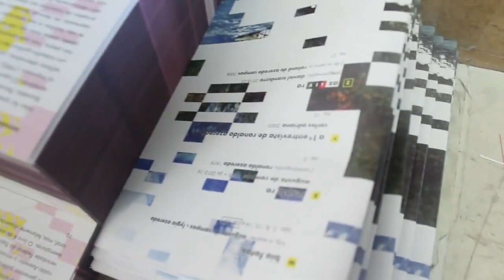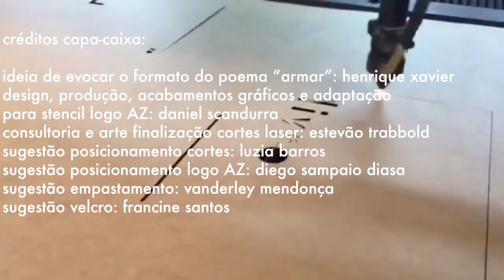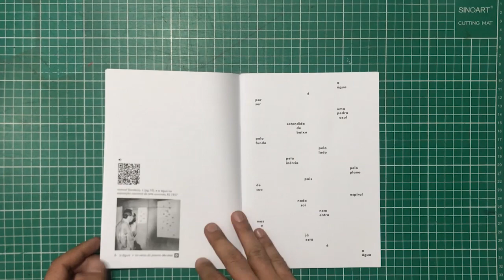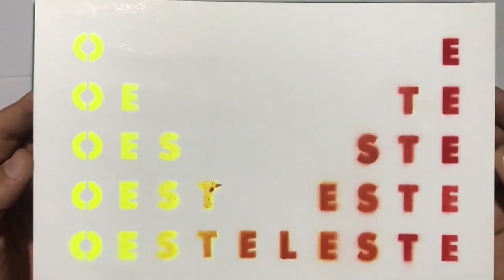POD AO VIVO 1 - RONALDO AZEREDO livRO AZ (1/3)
Na estréia da novíssima atração do Canal Arte ao Vivo, o POD AO VIVO, eu converso com Daniel Scandurra que organizou e editou o RONALDO AZEREDO - livRO AZ que abarca toda a obra do genial poeta Ronaldo Azeredo, autor do icônico Velocidade, provavelmente o mais conhecido de toda a Poesia Concreta.

RONALDO AZEREDO - livRO AZ
mais informações:
Innstagram.com/ronaldoazeredo_livroaz

créditos livRO AZ:
proposição: augusto de campos e lygia azeredo
programação/edição: daniel scandurra
colaboração: selo demônio negro
familia AZ tornou possível esta edição
tiragem (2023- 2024): 400 exemplares

créditos capa-caixa:
ideia de evocar o formato do poema “armar”: henrique xavier
design, produção, acabamentos gráficos e adaptação para stencil logo AZ: daniel scandurra
consultoria e arte finalização cortes a laser: estevão trabbold
sugestão posicionamento cortes: luzia barros
sugestão posicionamento logo AZ: diego sampaio diasa
sugestão empastamento: vanderley mendonça
sugestão velcro: francine santos

vídeos inseridos: fran santos e dan scan
offset: gráfica styllus – votorantim SP
corte a laser: oficina de estevão trabbold – guararema SP